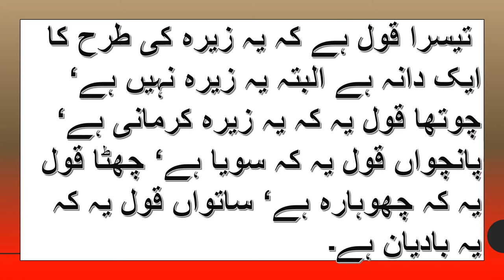Ek Dust Aur Dawa